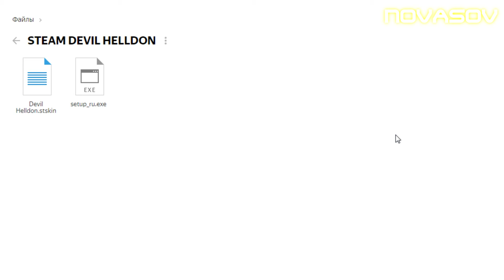STEAM В СТИЛЕ DEVIL HELLDON